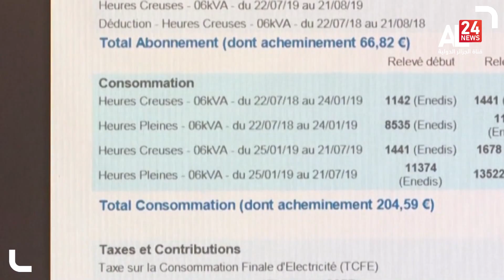الحكومة الفرنسية تتعهّد بكبح ارتفاع أسعار الطاقة